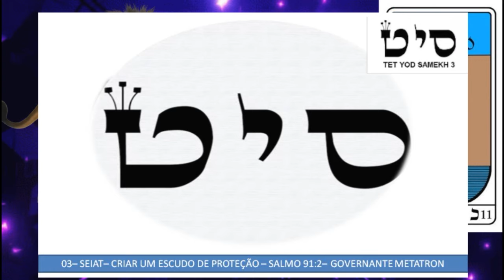22 - MARÇO - ANJO SITAEL - ANJO CABALÍSTICO DO DIA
ANJO DO CORO DOS SERAFINS - o regente deste ciclo é O PRÍNCIPE METATRON  - e o anjo do dia 22 DE MARÇO, SITAEL - CONEXÃO PARA CRIAR ESCUDO DE PROTEÇÃO

PARA BAIXAR GRATUITAMENTE A TABELA DOS ANJOS COM DATA DE NASCIMENTO CLIQUE NO

OS 72 NOMES DE DEUS - EM PDF - DIRETO DO SITE DE IAN MECLER - GUIA PRÁTICO

PARA COMPRAR OS LIVROS DE PAULO LIMA